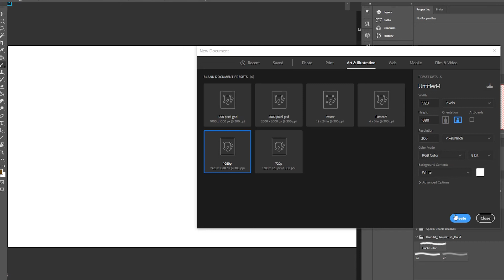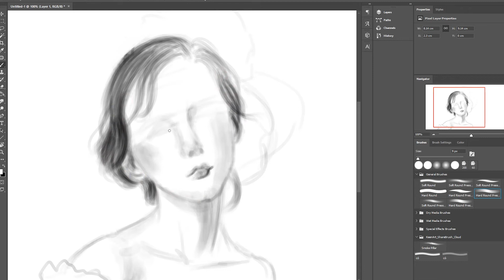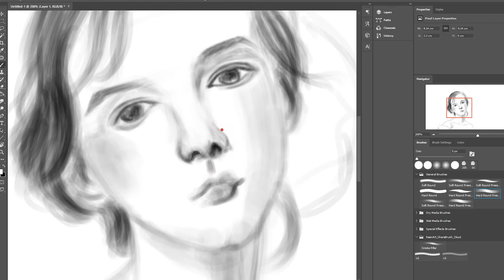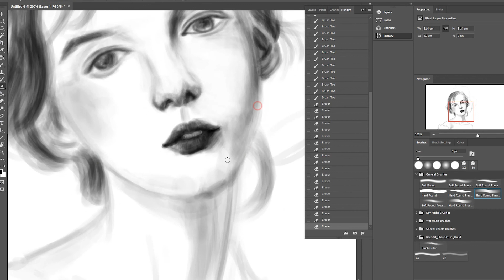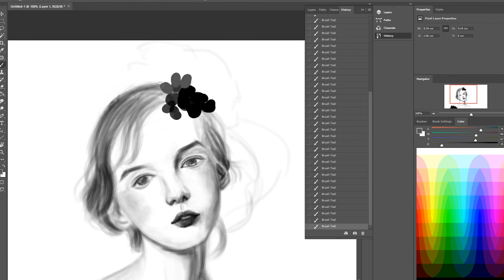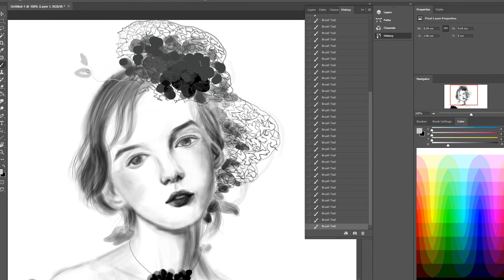Basic drawing by Photoshop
Tips for basic monochrome painting with photoshop.
Use the "X" key to change colors.
Thank you everyone for supporting my channel!